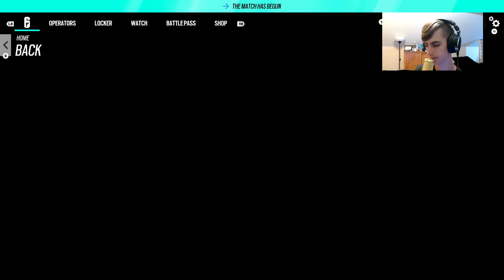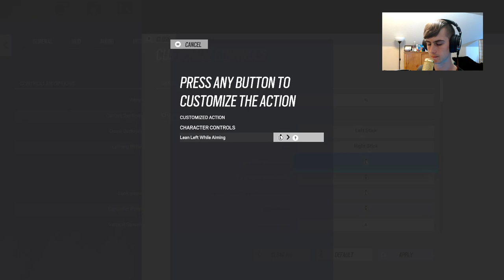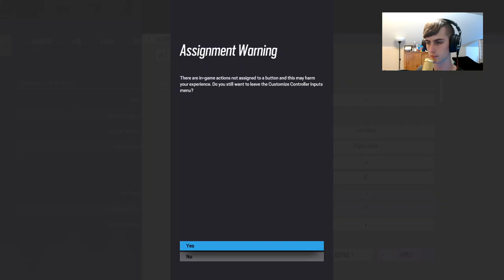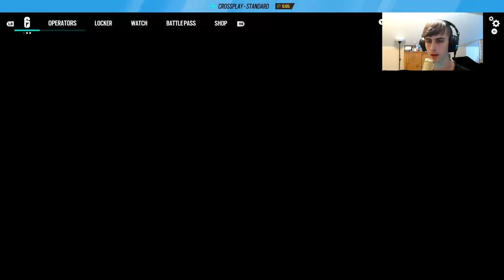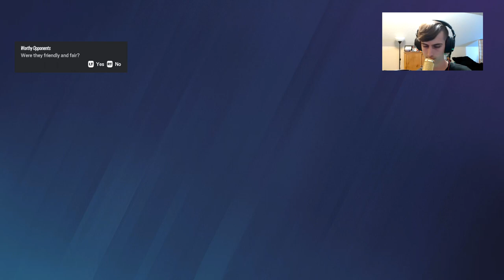New sensitivity? | r6 siege (twitch vod)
I try out some new sensitivity settings.